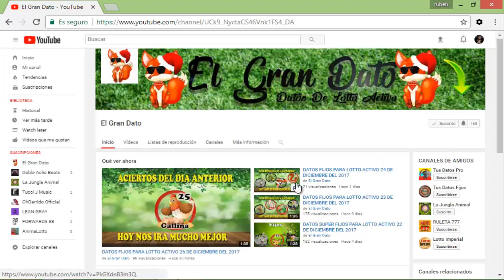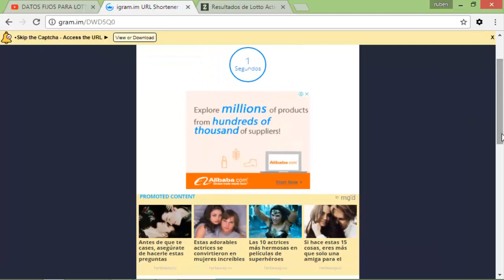DATOS FIJOS PARA LOTTO ACTIVO 08 DE ENERO DEL 2018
Hola Mi Gente De Youtube  , Hoy Tuvimos Solo #2 Aciertos :) , Les Prometo Que Mañana nos ira Mucho Mejor, Y Recuerden ver los Datos Estrellas Que están en la descripción del vídeo  Quédense asta El  Final Del Video Les Explico Como Ver los Datos  Estrellas  , Les Deseo Mucha Suerte  A Todos y a Reventar esas Bancas$$